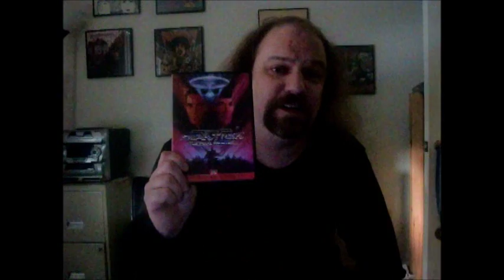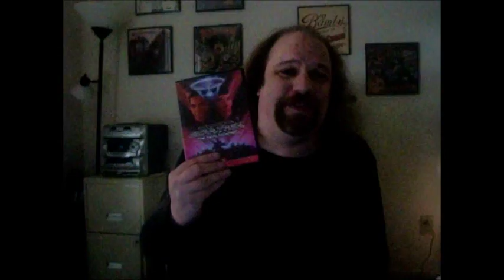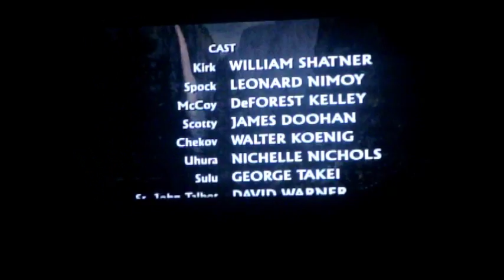What's Good About Star Trek V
Star Trek V: The Final Frontier is universally hated and is considered the worst in the original film franchise. While ALL that is true, I bet I could find at least a couple GOOD things about this inter stellar sticker.